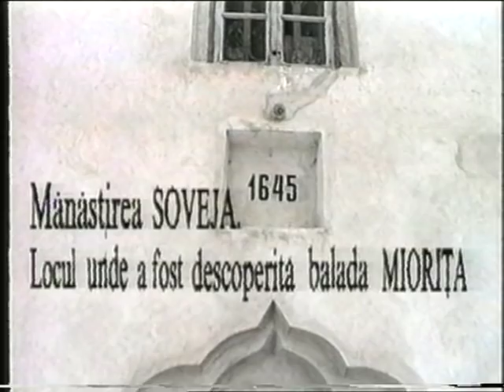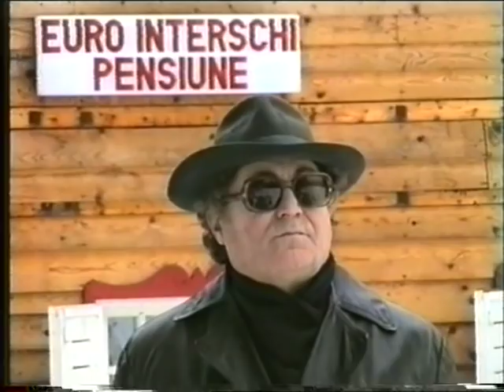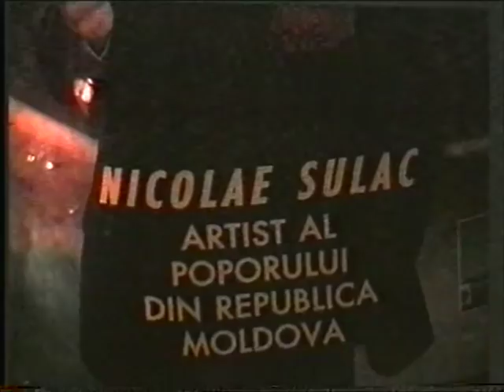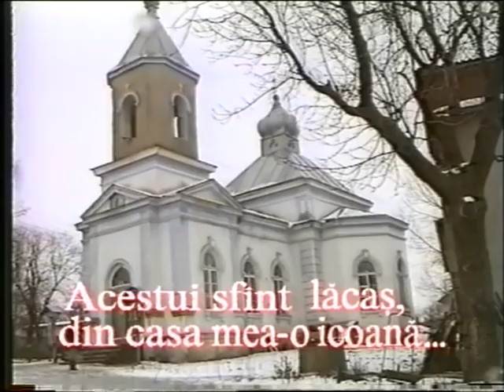NICOLAE SULAC - Pe urmele Mioriței (1995)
Un film documentar despre Nicolae Sulac realizat de Centrul Național de Cinematografie al Republicii Moldova și studioul "Viața" în anul 1995.

Scenariu: Valeriu Gajiu și Nicolae Sulac
Regie: Valeriu Gajiu
Imagine: Vladimir Ostrovschi
Sunet: Igor Rodionov
Asistent regie: Sergiu Barcari
Producție: Ion Racu

Au colaborat:
Svetlana și Doinița Sulac
Petru Eșanu
Liubomir Iorga
Gheorghe Urschi

Filmul documentar este plasat pe Youtube cu acordul Doiniței Sulac ©